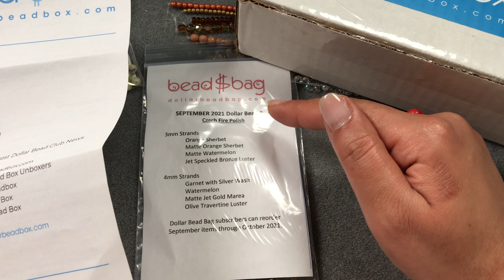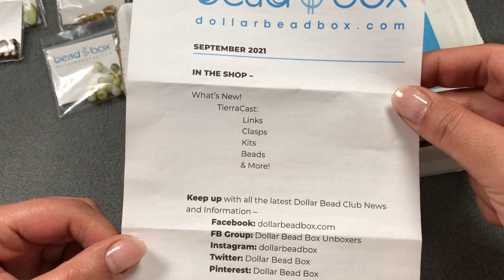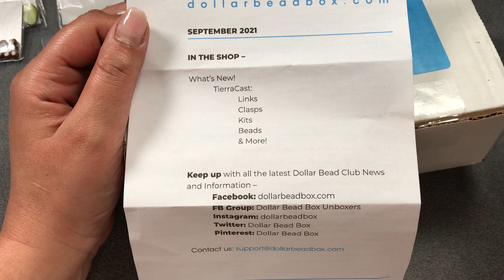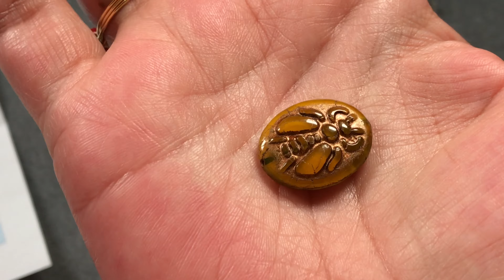Dollar Bead Box and Bag September 2021 Opening / Takı Tasarım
Merhaba arkadaşlar Takı Tasarım ®  Resmî YouTube kanalıma hoşgeldiniz.
Ben ilknur Dökmez. Bu gün ki videoda sizlere her ay düzenli olarak aldığım takı malzemeleri ürünlerini tanıtıyorum Dollar Bead Box and Bag September 2021 Opening / Dollar Boncuk Kutusu ve Çantası kutu açılımı yapacağım.
Hepsi kaliteli markalı ürünler.
Eğer bana sorularınız olursa bu videonun yorumlar bölümüne yazabilirsiniz.
Dollar bead box ürünlerini sayfalarında inceleyip bakmak için aşşagı
Kısma adreslerini ekliyorum.

Please I will be happy if you support me. Stay well with my love🙏💐🌺

Takı Tasarım YouTube Kanalında Bileklik Yapımı, kolye yapımı, yüzük yapımı, küpe yapımı ve takı yapımında kullanılan teknikler ve bu teknikleri nasıl uygulayacağınıza dair bilgiler videolar  ve tüm takı tasarım ile takı yapımı ile alakalı videolar  bulunmaktadır.
Ayrıca Herringbone dikiş tekniği, peyote dikiş tekniği, tuğla tekniği, kareleme tekniği ( elde dokuma tekniği ) ve daha bir çok tekniği bulabilirsiniz . Ayrıca bana sorularınız olursa , videoların yorumlar bölümüne yazabilirsiniz.
Takı Tasarım ve Takı Tasarım Eğitim Kanalı
🎞Tasarımcı Creator 🎬
YouTube channel  resmî kanal📺
Takı Tasarım ®
 Dollar Bead Box and Bag September 2021 Opening